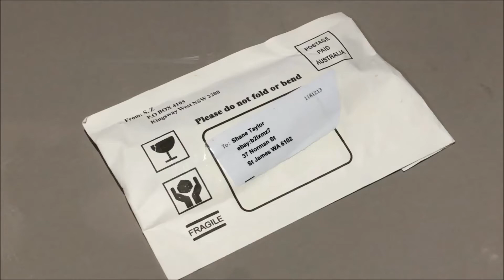Folding Butterfly Knife Training Balisong Dull Blade Practice Trainer Tool OZ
Purchased from eBay seller supertech!! who is located in Sydney Australia Price was AU $8.95 with free postage. Product arrived on time. I am happy with my purchase